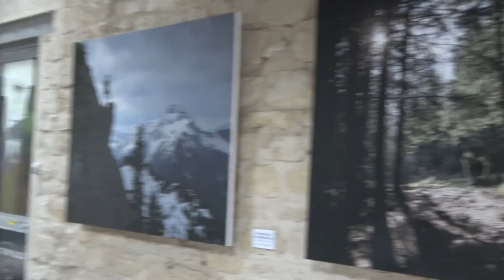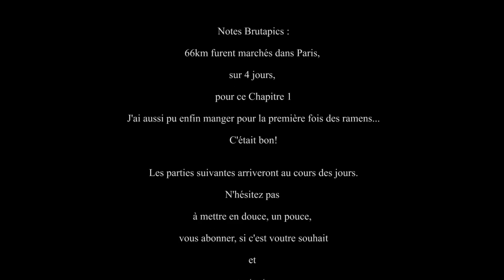La Femme du Soldat Inconnu. Le Chant Des Poutres Chapitre 1 Partie 1 Vost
Salutations!
Ce que vous allez voir
est la première partie du chapitre 1
de l'histoire à déboire
qu'est
"Le Chant Des Poutres"
Merci cher auditoire.

Edit : des éléments d'intrigues sont disponibles ainsi que des clés de lectures selon votre imagination dans l"épisode précédent ainsi que dans la bande annonce de celui ci ;)

ci joint une playlist regroupant les plus pertinentes  :

Une playlist regroupant les épisodes et un peu plus^^

N'hésitez pas à commenter partager et poucer^^
Mais je sais que c'est dur d'arriver au bout d'une seule de ces vidéos,
Si vous avez la motivation expliquez moi pourquoi en commentaire!

00:00 : Le Plan
01:10 : Le Chant
02:50 : Le contraste

Ps en hommage à Lola et aux autres dont les noms ne nous parviennent pas,
je vous marque ce passage:

Merci
Agréables songes à vous!

La Route De La Poutre

"Le temps m'a dépassé,
Et je ne l'ai toujours pas trouvé
Je la cherchais depuis si longtemps,
Sans savoir où aller.
Peut être n'avais je simplement pas,
assez marché.

Pourtant une piste commençait à se former;
encore me fallait il être capable de la suivre avant que ne détonne l'automne.
Ainsi,
en un coup de rein
et rien de moins qu'un détour à demain.
Je changeais mes plans,
L'heure était à la récolte,
Et grande était ma faim
Et lourde était ma soif
Je devais trouver ces indicibles preuve,
que la quelque part elle m'attendait.
Charmante inanimé
C'est ainsi que je commençais à arpenter

Toi qui es ma chair, qui formera ma paire.
Je te forge ces quelques vers,
avant que ne nous prenne l'hiver.

Cette passion ne connaît pas de raison,
ces saisons d'êtres
n'ont pour volonté que le pardon.

La lueur d'une flamme magnifie
le plus triste des sourires.
Tant elle vacille
au moindre soupir.

La haine envers soi-même
n'a d'ennemis que sa cible.
L'haleine de la bête
n'est que souffle et douleurs.
L’arène de nos temps
ne connaît que la peur.
La peine de la mère n'a pas de fin
 sous les coups de faux
et de semblants.

Aux rêves de la lune,
aux cauchemars de la terre,
Je cris mes rancunes
et souris à la mer.
Aux bonheurs d'exister,
j'appose le malheur de vivre.
De ce contraste qui déchire le voile d'écume,
à en broyer mes songes dans le brasier de chaque étoile
et le halo de toute personne.

Les feuilles des arbres à l'ombre si fraîche,
témoignent de la fragile beauté de ce monde
agité par les vents de la discorde.
Ces souffles, derniers nés de notre nature,
de nous même de ce que l'on est
et du fait que l'on soit
sans réussir à s'unir
pour dans la paix s'endormir
et avec nos rêves tous se nourrir.

Face aux maux de nos temps,
la compassion s'évapore pour ne plus laisser place
qu'a une sordide désillusion.

Serait-ce ça la peste?
La violence en est la vedette
et les morts la recette.
Sur l'écran le drame
devient chiffres
et statistiques.
Affligeantes déshumanisation
par l'information.
La valeur d'une vie
se traduit
par du temps d'antenne.
Quand tant des peines
terrassent nos veines.

Il faut se méfier de l'eau qui dort,
espérer que la mer se réveille
et que les glaciers
fassent le café.

L’inattendue est surprenante
dans sa découverte
et sa surprise
est à gérer avec maîtrise.

Mais

À fuir ses sentiments,
à se mentir à soi-même,
à renier les faits
et museler la vérité
L'homme se construit
un monde de souffrances
où ce qui paraît être acquis
n'est qu'illusion et péremptions

A la vanité du présent,
aux désespoirs du monde
par la simplicité du bonheur
trône en nous tous,
le pouvoir d'aimer par-dessus tout.

Et si la vérité des actes
est liée à l'humeur de l'instant
Alors que le choix de la Lune
soit
Que le soleil la suive.

Et cette lune si belle
est moins éphémère
que son ombre
sur notre monde

La lune est le prisme
qui révèlent nos intérieurs
qui éclairent nos cœurs.
Sa fréquence
résonne avec nous
jusqu'à en faire bouger les flots.
Clémente et sa voix
où quel soit.
Je suis mes trêves
jusqu'aux rivages de la dérive.
Le visage navré par les sillons de son fard.

Quelle que soit la leçon,
Dans notre nation
Il n'y aura toujours des bons,
pour battre les pavés
en neiges

Et si de nos promesses
découle de la tendresse
alors que la masse en hérite.

La prophétie est la lie de l'histoire.
Et s’il y a bien quelqu'un
qui est plus méconnu
que le soldat inconnu.

C'est sa femme!"

Merci d'être arrivé jusqu'ici.

Le voyage s'est il bien passé?

Crédits Musiques

Titre:  Dystopia
Auteur: Luke Hall